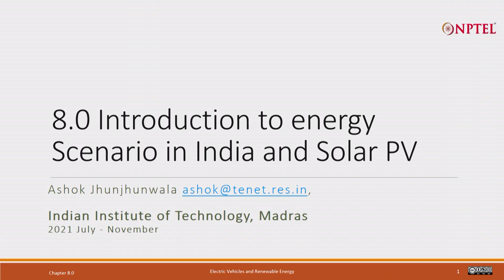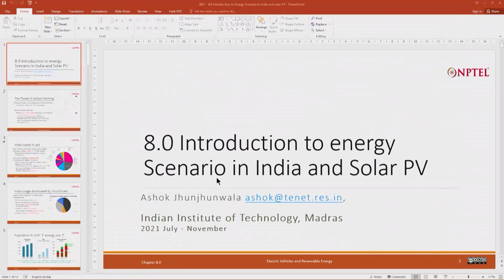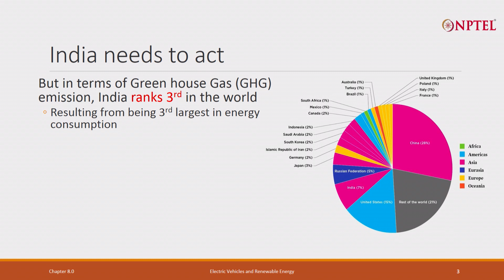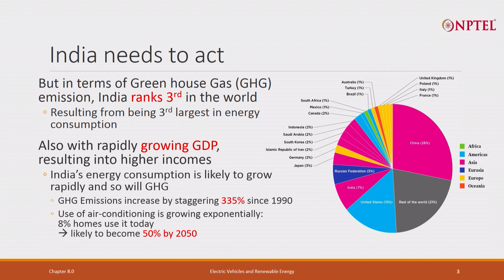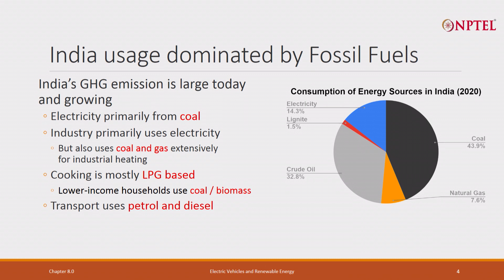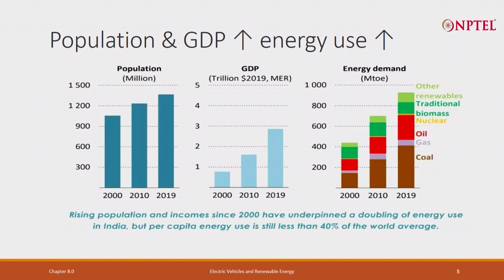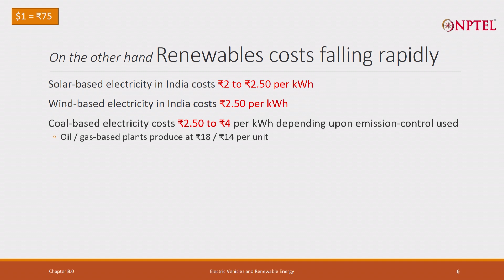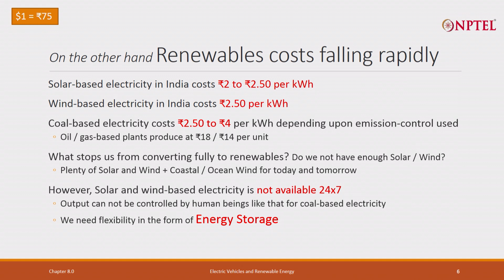Introduction to Energy Scenario in India - Part 1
Energy Scenario in India, Global warming, Green house gas, GDP, Fossil fuels, Falling renewables costPopulation and GDP, Energy Use